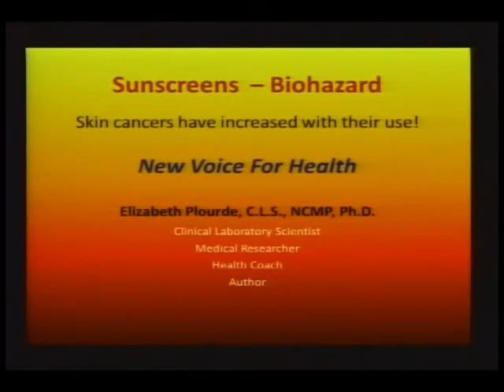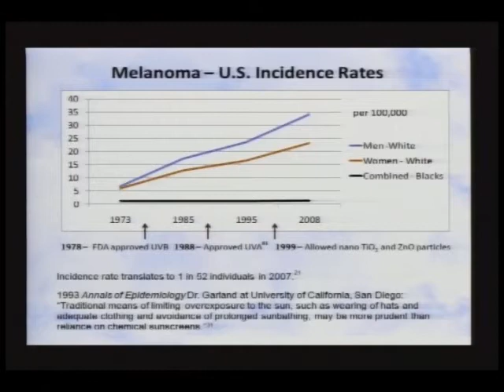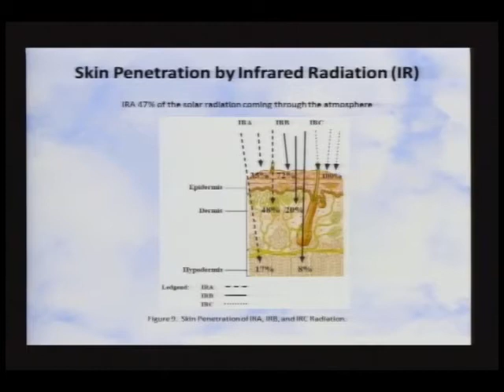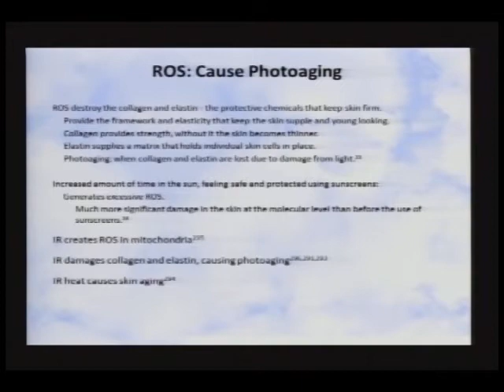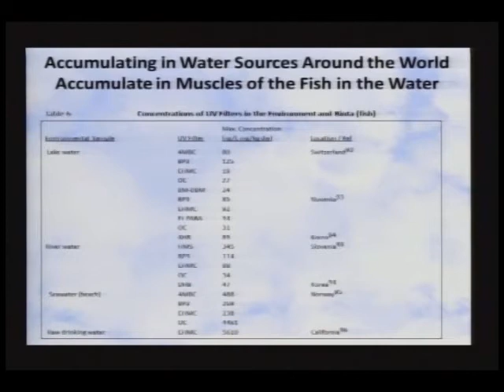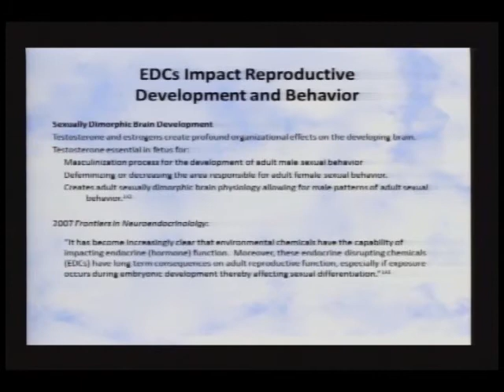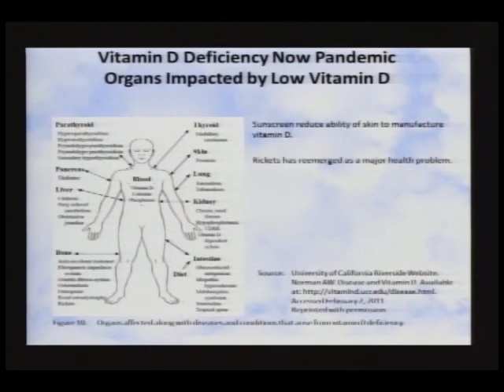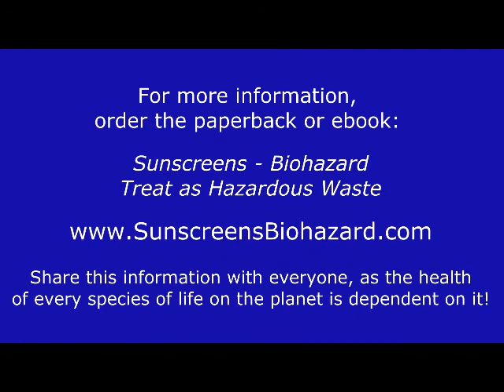The Truth about Sunscreens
Sunscreen chemicals are hazardous to our health and the environment.  After 40 years of use, the incidences of melanoma and skin cancers have continually climbed rather than being reduced as they have been promoted to do.

Dr. Plourde presents highlights from her book Sunscreens -- Biohazard: Treat as Hazardous Waste.  Pervasive use has led to these chemicals now being found in the 97% Americans' blood streams even in 90% of those who claim to never have used them.  The result is that sunscreen chemicals are now found in the lakes, rivers, and oceans of the world, leading to plankton and coral death.  Potent hormones, mice demonstrate both general and reproductive problems, and fish exposed to them become what researchers term "intersex", as well as identified to be accumulating in larger species up the food chain.  Passing through the blood-brain barrier, as well a through the placenta, they are capable of killing brain cells and causing DNA deletions in mice offspring.
The book includes an entire chapter on the antioxidants that have been proven to protect the skin from solar radiation, allowing chemical-free safe time in the sun.

This presentation was recorded at the Doctors Symposium at the 2011 Cancer Control Society Convention in Los Angeles.  The slides shown were taken from Dr. Plourde's book: Sunscreens -- Biohazard: Treat as Hazardous Waste.